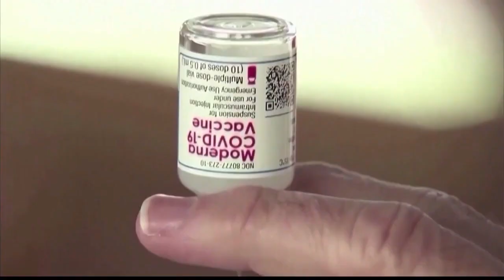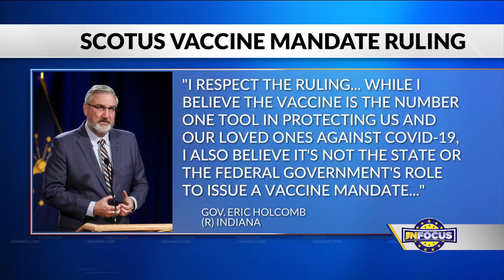IN Focus: State lawmakers react to school curriculum bill, Governor's State of the State address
On this week's edition of IN Focus, we're hearing from Hoosier lawmakers at the State House on school curriculums, plus Governor Holcomb's State of the State address.